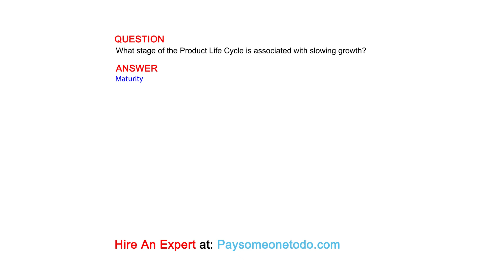What stage of the Product Life Cycle is associated with slowing growth?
QUESTION